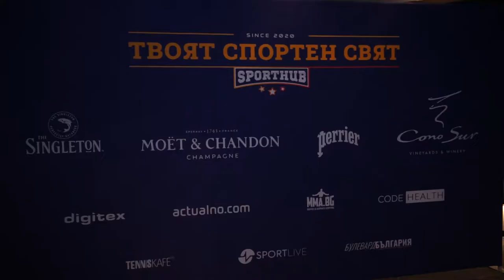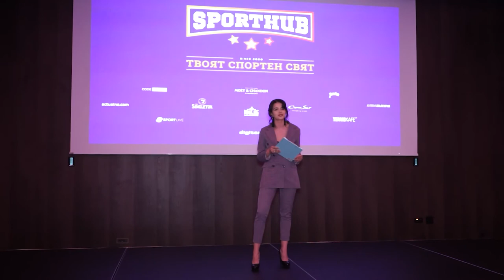Представяне на SPORTHUB - новото място за любителите на спорта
На бляскава церемония в хотел Hyatt компанията DIGITEX даде началото на спортната платформа SPORTHUB

Създателите на продукта Sporthub Иван Велков, Ален Попович и Пламен Сакалийски посрещнаха гостите си с напитки от AVENDI и отпразнуваха новия си проект с наздравици.

Официалният старт бе даден от мажоретките на българската федерация по чирлидинг, а за още по-доброто настроение на гостите се погрижиха Веси Попова и Емил Прайз.

Всеки гост на събитието получи едногодишен безплатен абонамент. Sporthub дава възможност на всеки, които имат отношение към спорта, да си намери партньори за игра, да си избере треньор, както и да участва в любителски състезания и тематични дискусии.

В SPORTHUB са добре дошли и аматьорите, и професионалистите.  А за да е интригата още по-вълнуваща, платформата предлага ранглиста на участниците и точкуване на играчите на различни нива. Първите спортове, които са застъпени в Sporthub, са ракетните – тенис, бадминтон, скуош. Предстои включването на волейбол, стрийт баскетбол, тенис на маса, джаги, билярд, снукър, дартс, боулинг.
Амбицията на компанията „Digitex“, която разработва платформата, е Sporthub да излезе извън пределите на България и скоро да е достъпна за любителите на спорта в Австрия и Германия. Разширяването на платформата е основната цел на нейните създатели, така че участниците да могат да обединяват игрите от различни точки по света. Освен това ще бъдат добавени и много нови опции като възможност за пазаруване на спортни стоки и създаване на различни дарителски кампании, целящи подпомагането на родния спорт.

Официалното откриване уважиха Володя Златев - председател на федерацията по Бадминтон, младата надежда на българския бадминтон Гергана Павлова,  представители на федерациите по Тенис и Скуош, Румен Рачев - председател на федерацията по Петанк,  Олег Велинов - председател на федерацията по Снукър в България, Любена Начева - изпълнителен директор на Българска Федерация по Ветроходство. Сред гостите бяха и Ники Кънчев и редица представители на бизнеса в България.